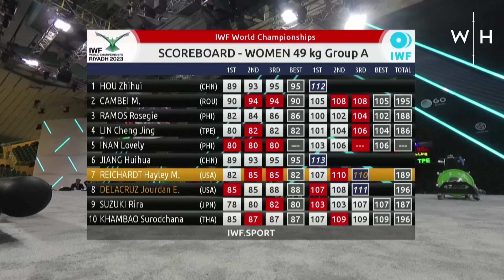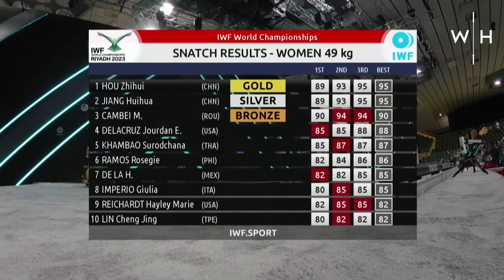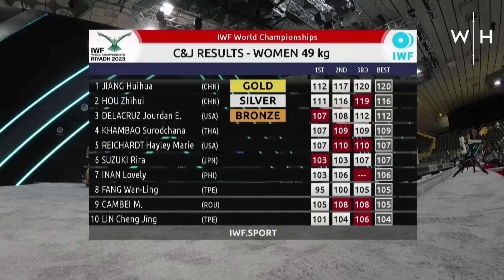Women's -49kg Clean & Jerk | World Weightlifting Championships 2023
The women's -49kg category from this year's world weightlifting championships was extremely close. Watch the incredible battle from the world weightlifting championships 2023 between Mihaela Cambei, Jourdan Delacruz, Hou Zhihui, Jiang Huihua and many more!

Try the WEIGHTLIFTING.ai with code: twoweektrial